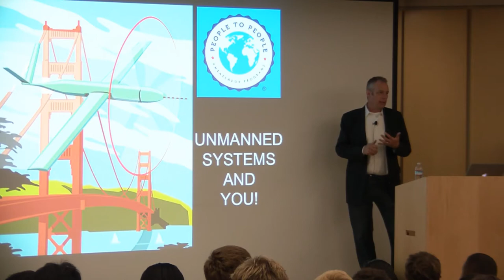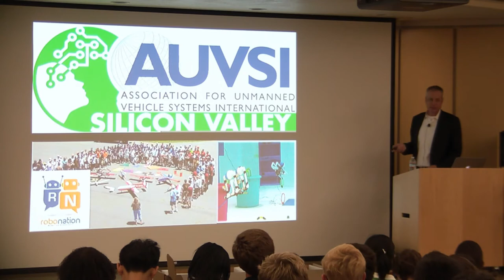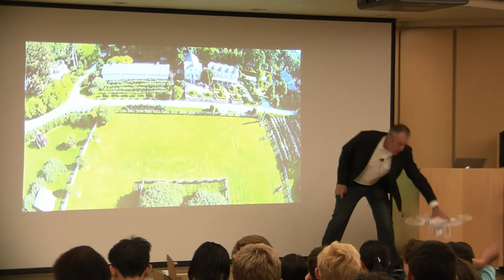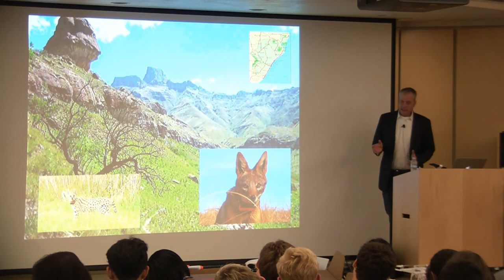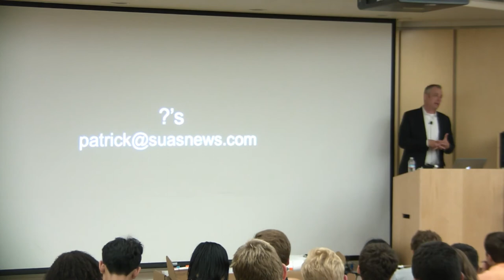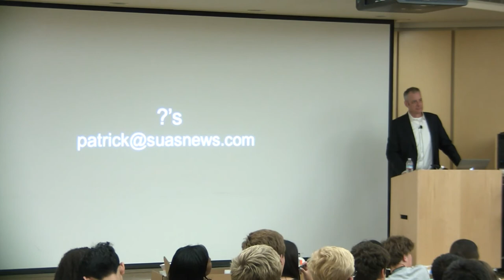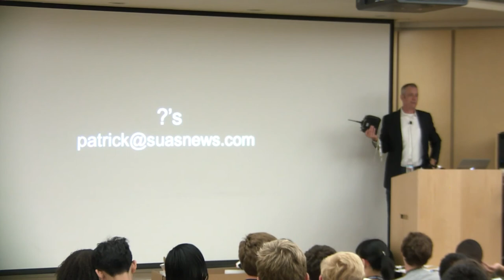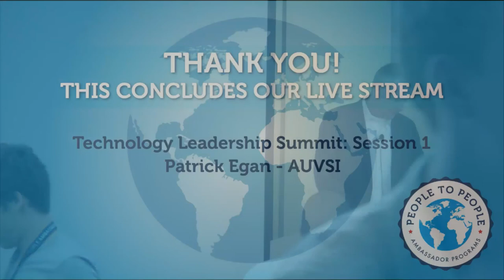Guest Speaker: Patrick Egan - President of the Silicon Valley Chapter of AUVSI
Join People To People Technology Summit : Session 1 for a guest speaker live at 2:00pm PDT.